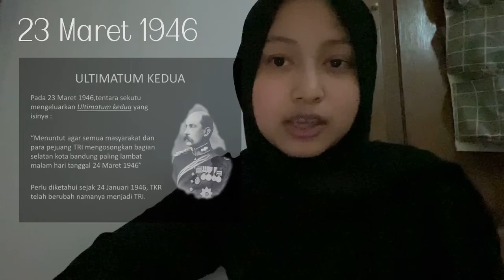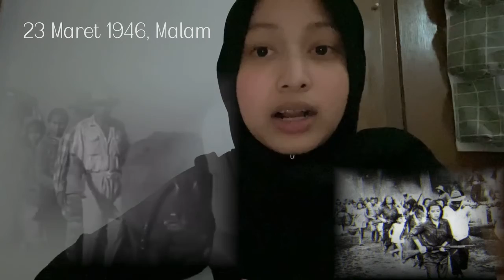Bandung Lautan Api Kisah Sebuah Pengorbanan (Cerita Sejarah)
Jakarta - Peristiwa Bandung Lautan Api merupakan salah satu bentuk perjuangan besar bangsa Indonesia dalam mempertahankan negara pasca kemerdekaan. Peristiwa Bandung Lautan Api terjadi pada tanggal 23 Maret 1946.